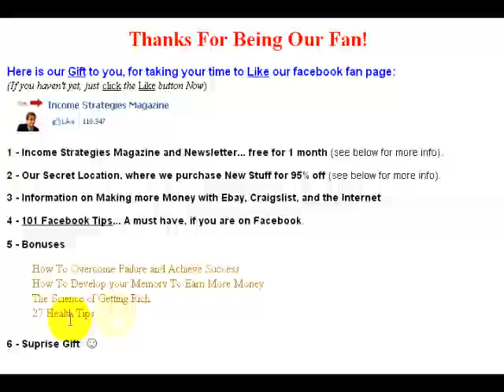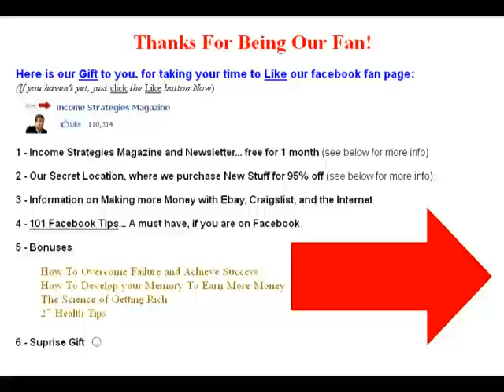Income Strategies Magazine Facebook Start Here Tab - See Below for the Link